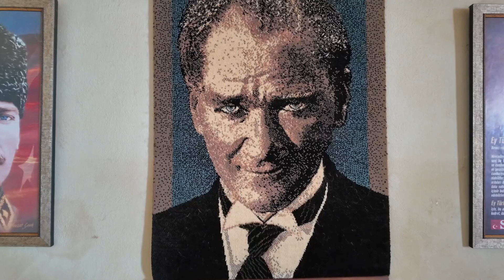Cumhuriyet kadını kıymetli Aynur teyzemizi ziyaret ettik. ❤️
Şilemizin yaşayan tarihi, hayvansever ve tavsiyeleri ile bizlere mihmandarlık eden Cumhuriyet kadını kıymetli Aynur teyzemizi ziyaret ettik.